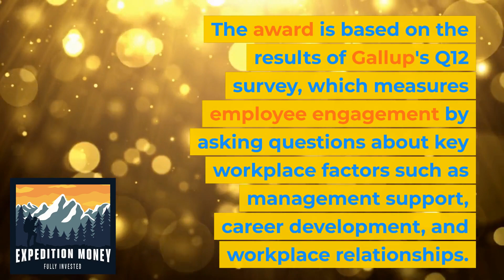What Is Gallups Top Workplace Award?